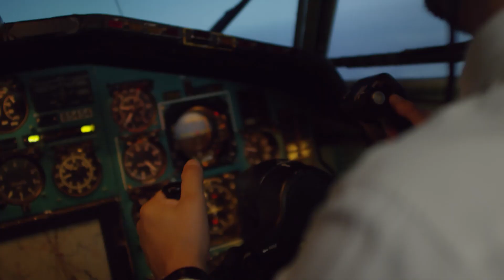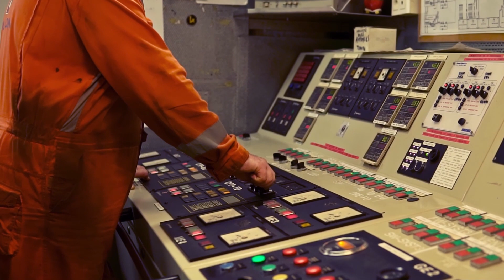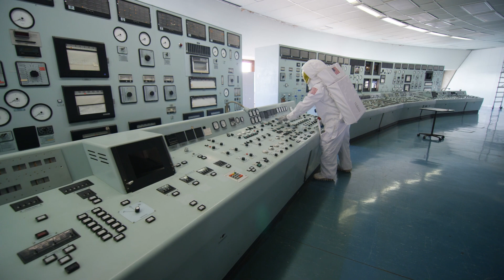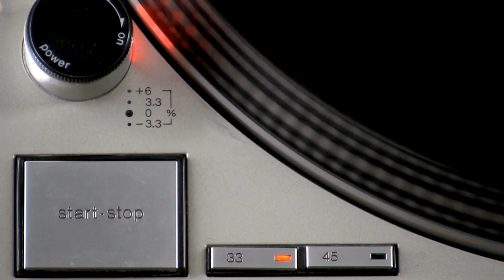Locus of Control. How to become self-actualising and not feel victimised.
Today, we embark on a fascinating journey into the depths of our own minds as we unravel the concept of the Locus of Control. This powerful psychological construct, first introduced by Julian Rotter in the 1950s, has profound implications for how we perceive our own agency, navigate challenges, and shape the course of our lives.

Please leave your thoughts and experiences in the comment section especially if you feel they will help other viewers.

We appreciate all of your support and if you feel you gained some insight and value from our video please consider leaving a thumbs up and subscribing to the channel, as these actions will help us keep providing videos designed to bring value to the community.

Also, if there is a similar topic or subject you would like us to explore and produce an effective video on, feel free to leave your ideas in the comments section and we will do our best to follow up on your suggestions.

Frank/The Clockwork Eye.